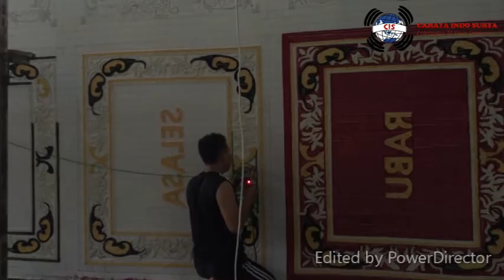Carpet Custom | HANDTUFTED CARPET - THE MOST COMFORTABLE CARPET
"GIVE US AN IDEA, WE MAKE IT TO REALITY"
~Make your Own CARPET, in YOUR KINGDOM HOUSE
Cahaya Indo Surya-CIS manufactures all types of custom carpets for House Rooms, Mosques, Mushollas, Hotels, Apartments, Stairs, Doormats, Lifts, Offices, Retail etc. Established in 2013, we have 7 years of experience in the field of custom carpets.
Without minimum order !!!
For the size, color, design and thickness of the carpet quality can adjust to your order !!!
Material Options:
📍Wool
📍Acrylic
📍Viscose Bamboo
⚠️ No minimum order
⚠️ Custom design
⚠️ Custom size
⚠️ Custom colors
100% origin from Indonesia
100% made in Indonesia
100% best quality carpet
The Goods We Sell Are 100% Ori Own Production.
There are no Imitation goods.
Cheapest Guaranteed Prices.
Our Principle Luckily Little Is Important Blessing for All.
Our Motto Customer satisfaction is our reward.
If you find something cheaper than us, please report.
* Free Consultation for carpet choices that fit your budget
* To see examples of materials we can send samples to your place or come directly to our factory.
* Factory Address: Jalan Raya Barat Cicalengka, KM 28 No 3. Panenjoan, Kec Cicalengka, Bandung Regency, West Java 40395.
"Even though it is made in Indonesia, the Quality & Price of CIS carpets are ready to export"